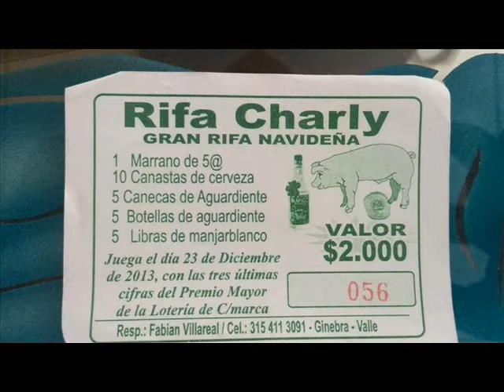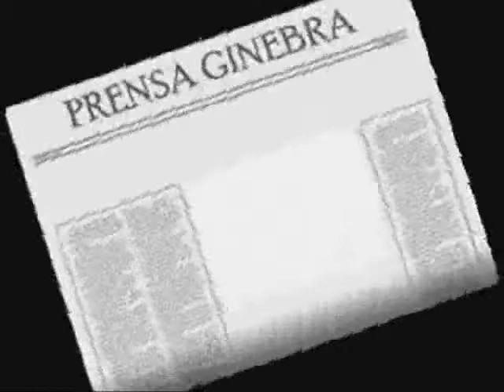SUCEDIO EN EL PUEBLO MAS LINDO DEL VALLE DEL CAUCA GINEBRA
El 23 de diciembre jugo la rifa más curiosa del año 2013 en Ginebra Valle,invito a ver el vídeo para que se enteren de que se trato y quien se la gano.